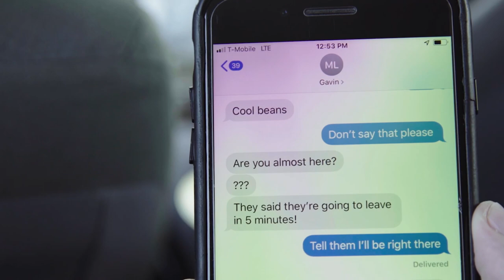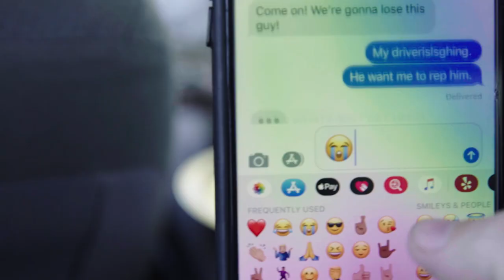THE RIDE Ep 2 "Wayne Gets an Agent"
Wayne is a 40-year-old rideshare driver with a one-star rating. But that's okay, what motivates him is getting his passengers where they need to go spiritually. While people may push back against his teachings, he won't give up until they surrender to The Ride. In Episode 2 of the series Wayne (Linas Phillips) almost convinces an agent (Will Janowitz) to rep him but when he calls his girlfriend Dana (Maria Thayer) to break the good news the truth comes out. Written & directed by Linas Phillips. Script consultation by Joslyn Jensen. Cinematography by Nathan M. Miller. 2nd unit cinematography by Paul Kiszonas Ryan Nethery. Original music by Braedon Speakman. Produced by Ross Partridge & Daniela Ruiz. Associate produced by Rachel Goldfinger & Marty Lang. Executive produced by Jay Duplass, Mark Duplass, Charlie Leahy & Nigel Lopez-McBean.